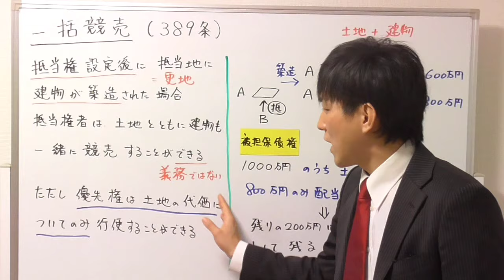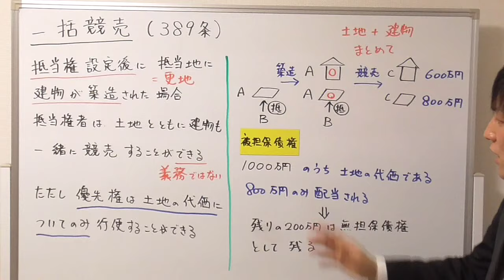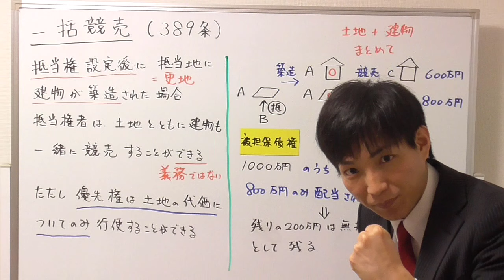【宅建試験対策】一括競売｜更地がキーワード！ここは押さえておこう！